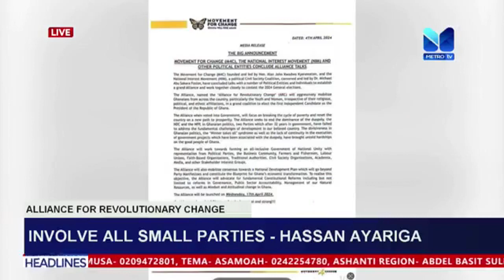Involve All Small Parties ----Hassan Ayariga